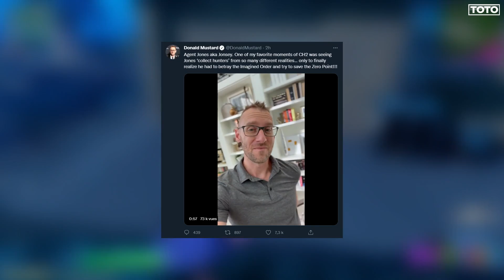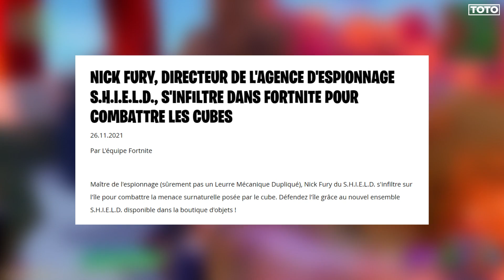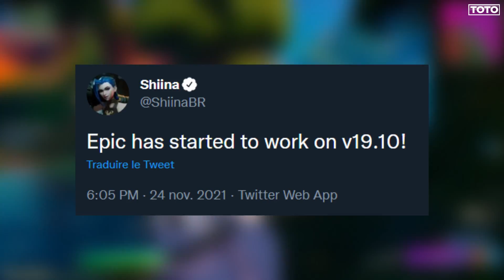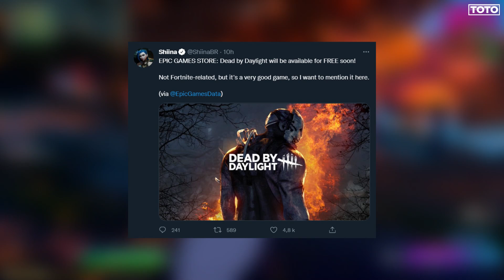Astuce sur Fortnite & INFOS Chapitre 3 !!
Codes MAP (deuxième technique) :
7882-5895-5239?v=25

00:00 Infos Chapitre 3
05:22 Glitch XP (non AFK)
09:47 Glitch XP (AFK)

Sources : Twitter, Reddit, Epic Games